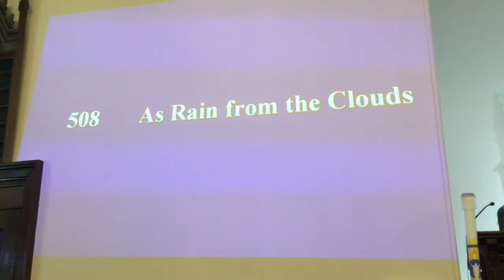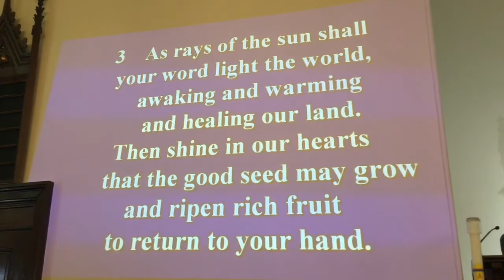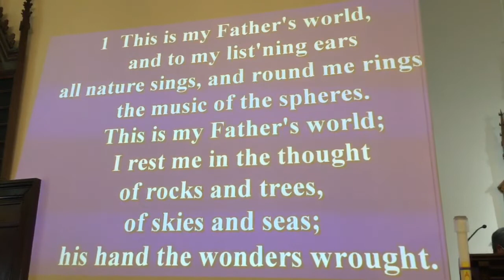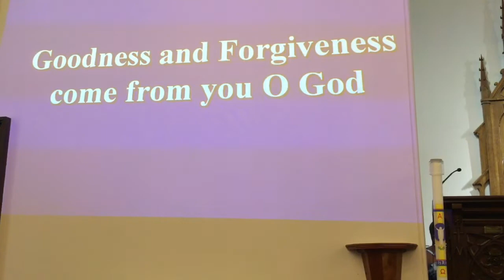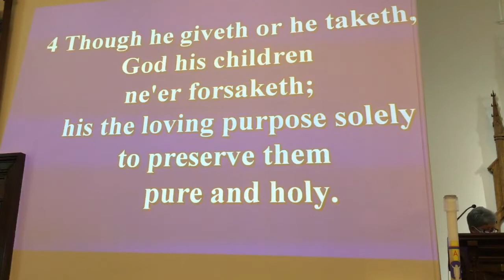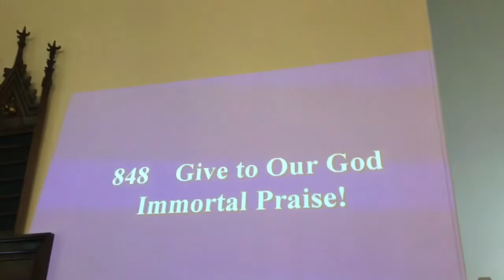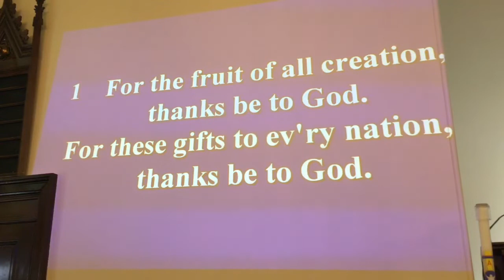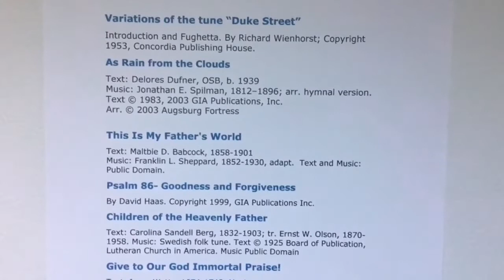Zion Lutheran Church, Pembroke, ON, Sunday July 19, 2020